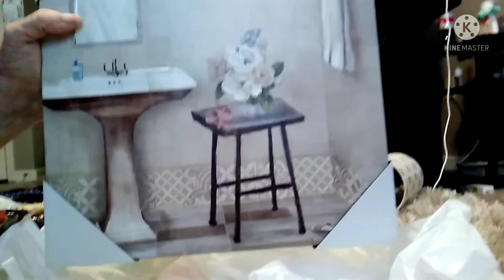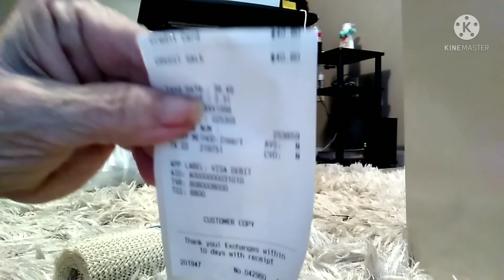Goodwill haul , roses haul and dollar tree haul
Goodwill , roses discount store and dollar tree haul . was a good day and lots of goodies .